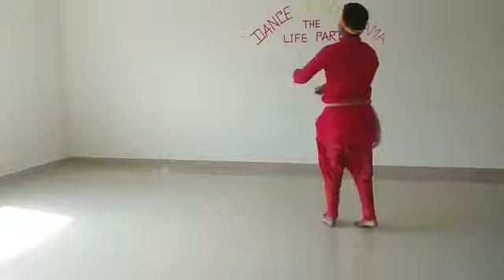Tirtho axomiya.. StaraxomGeetMusic Stage... Dancing star.. Third round